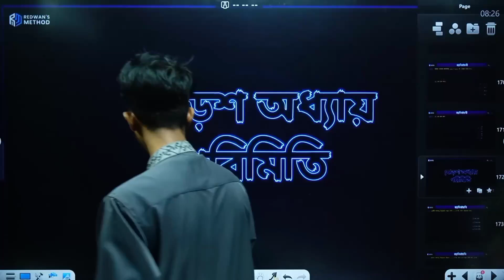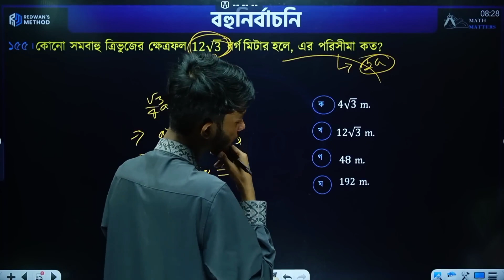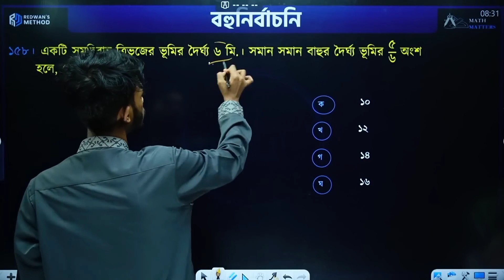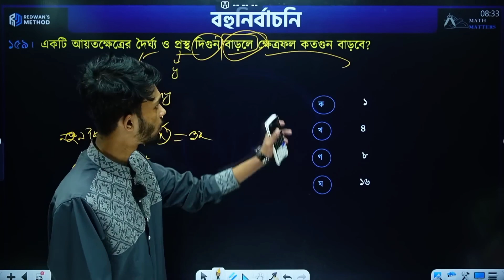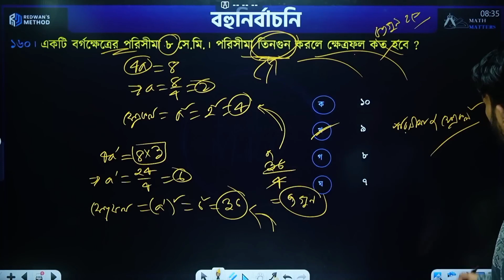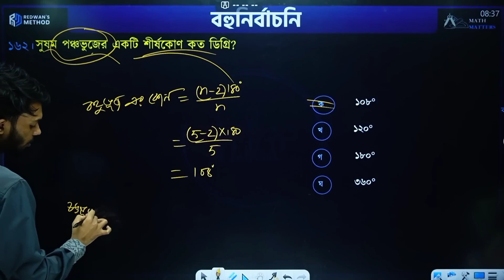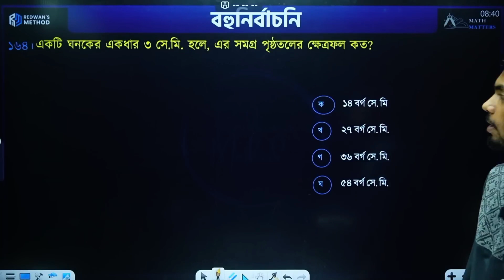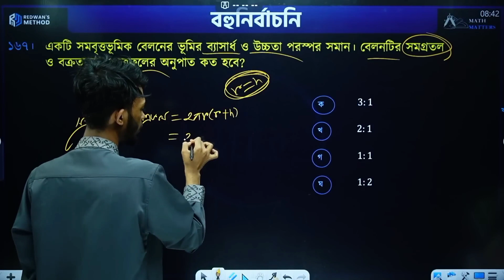পরিমিতি || Math MCQ || One shot MCQ || Redwan Hashan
কেমন আছো তোমরা নবম দশম শ্রেণীর শিক্ষার্থীরা।
এই ক্লাসে তোমাদের এই অধ্যায়ের গুরুত্বপূর্ণ বোর্ডে আসার মত সকল এমসিকিউ খুবই অল্প সময়ে করে দেওয়া হয়েছে। এই ক্লাসে মনোযোগ দিয়ে করলে তোমাদের আগামী যে কোন পরীক্ষায় mcq খুব সহজেই উত্তর করতে পারবে ।

⬇️Our Running Courses for SSC-26&27

কোর্স সম্পর্কে বিস্তারিত জানতে এবং Enroll করতে যোগাযোগ করো 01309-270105 (Whatsapp) এ!!!